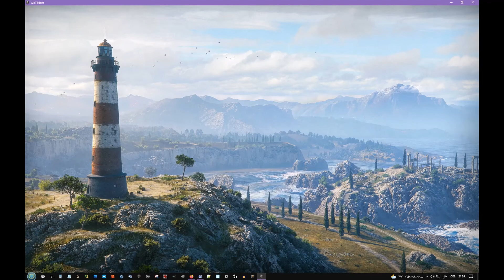WOT ELC Even 90 Cliff 3 Kills Damage Tactics 3.4k comb dmg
World of Tanks ELC Even 90 Cliff 3 Kills Damage Tactics 3.4k combined damage